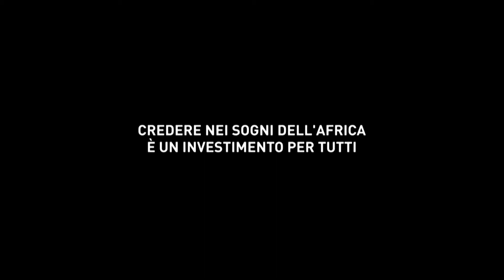Banca Dei Sogni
Investi nei loro sogni e aiutali a realizzare un futuro diverso.